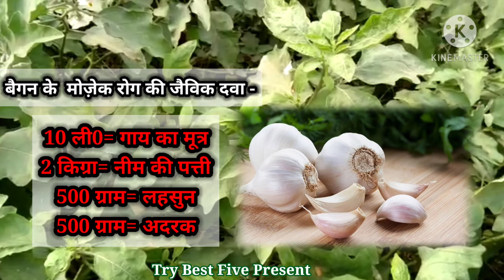बैंगन की खेती | बैंगन का मोज़ेक रोग |बैंगन के मोज़ेक रोग की जैविक दवा@trybestfive177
Baingan ke mosaic rog ka upchar|| बैगन के मोज़ेक रोग के रासायनिक एवं जैविक उपचार

 किसान भाइयों इस वीडियो में हमने आपको बैगन में लगने वाले मोज़ेक रोग के रासायनिक एवं जैविक उपचार के बारे में बताया है बताए गए उपचार को पूर्णतया उपयोग में लाने के बाद 90 % तक आपको फायदा मिल सकता है।
किसान भाइयों
किसान भाइयों यदि बैगन की फसल से जुड़ी हुई किसी और प्रकार की समस्या है तो कमेंट बॉक्स में जाकर समस्या लिखें और तुरंत समाधान पाएं।
धन्यवाद!